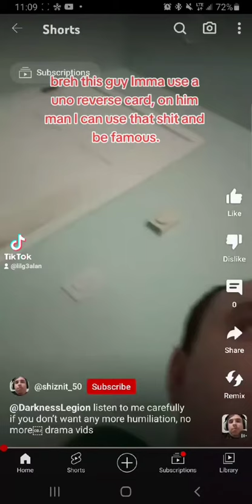April 9, 2024